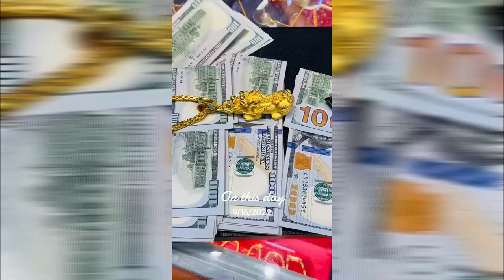Best of Beautifully Jewelrys | Amazing VDO-16